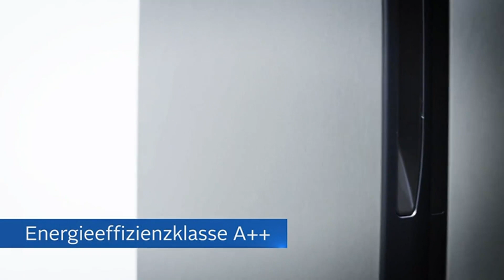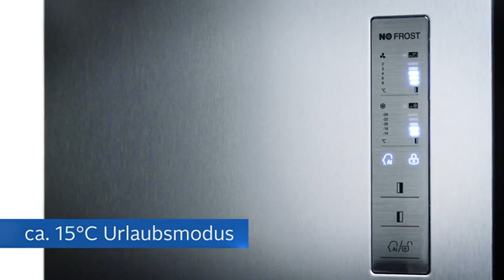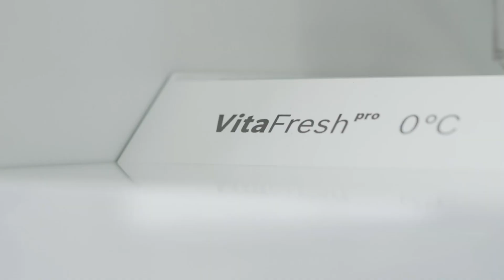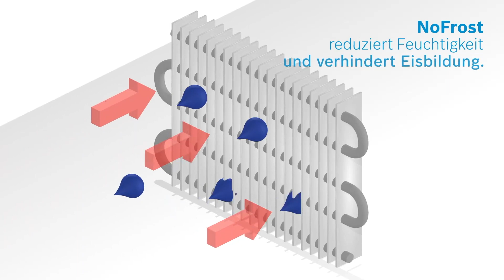Side by Side Kühlschrank TEST - Die besten Side by Side Kühlschränke im VERGLEICH!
Bester Side by Side Kühlschrank im Test bzw. Vergleich
★ Vergleichssieger ★
► Hisense Side-by-Side Kühlschrank

★ Preis-Leistungs-Sieger ★
► Bosch Serie 4

★ Beste Bewertungen ★
► LG Electronics GSJ 361

⏱🚨🚛 ⎮ 24H LIEFERUNG!

Welcher Side by Side Kühlschränke ist der Beste? In unserem Video zeigen wir euch die besten Side by Side Kühlschrank im Test bzw. Vergleich, welche es nach unserer Empfehlung auf Amazon zu kaufen gibt.

Wir haben unterschiedliche Hersteller verglichen, darunter der Side by Side Kühlschrank von Hisense, ein Side by Side Kühlschrank von Bosch und der Side by Side Kühlschrank von LG Electronics.

Liebe Grüße
Dein Vergleichssieger-Team

0:00 Intro
0:20 Hisense Side-by-Side Kühlschrank
1:16 LG Electronics GSJ 361 Side by Side Kühlschrank
2:30 Bosch Serie 4 Side by Side Kühlschrank